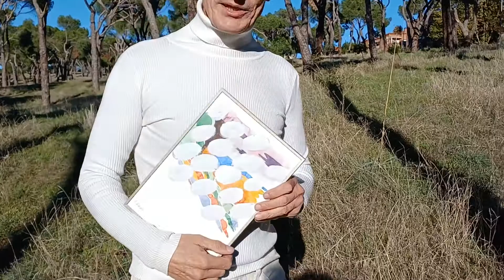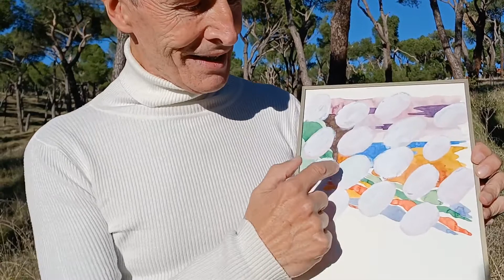En la Dehesa De la Villa con Jaime Aledo